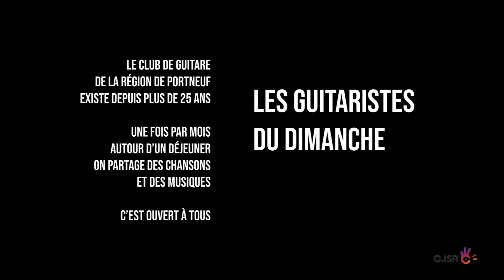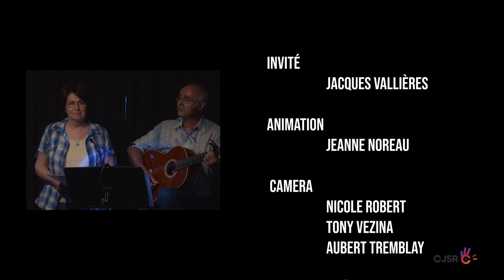Les guitaristes du dimanche 3: Guy Sauvageau